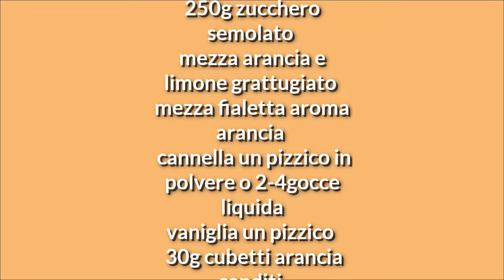Sfogliatelle ricce napoletane come realizzarle perfettamente spiegate da un pasticciere napoletano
ricetta per 10-12 sfogliatelle ricce

semolino(300 acqua 6g sale 120g semolino)

ripieno:
tutto il semolino cotto +
300g ricotta di vaccino no molle
250g zucchero semolato
mezza arancia e limone grattugiato
mezza fialetta aroma arancia
 cannella un pizzico in polvere o 2-4gocce liquida
vaniglia un pizzico
 30g cubetti arancia canditi

per l'impasto:
500g farina Manitoba
220 ml acqua
10g sale
10g zucchero
strutto per lavorare 150g